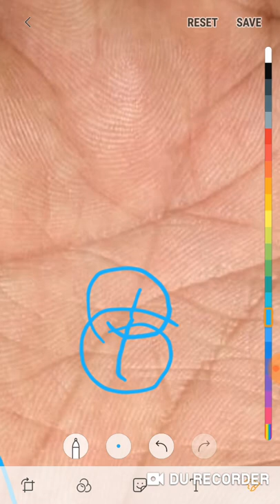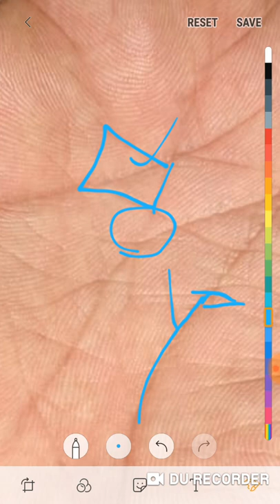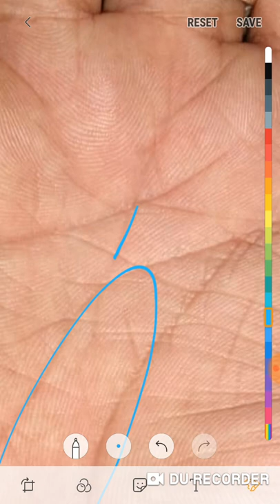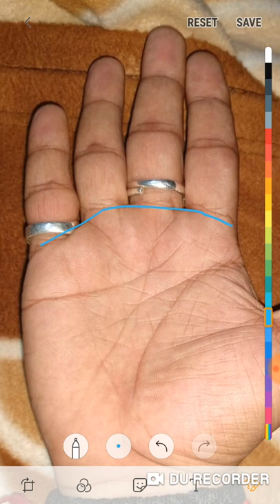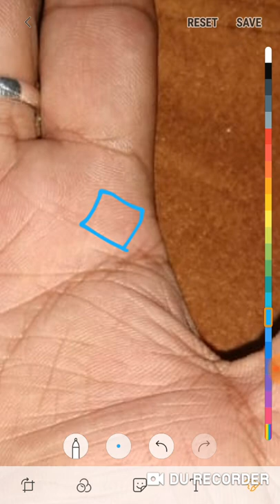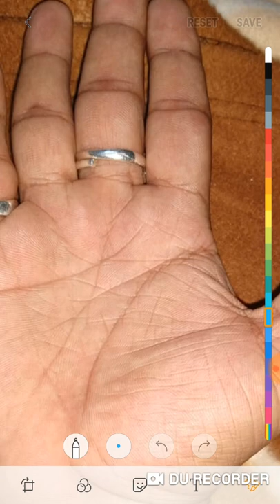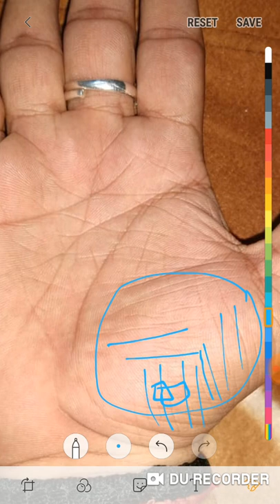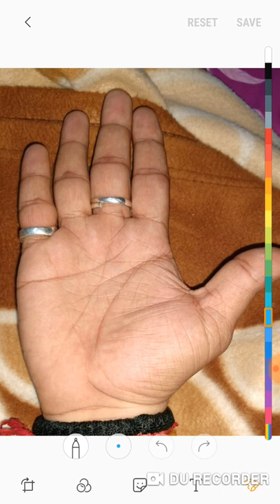आयु 36वर्षों की- राहु रेखा ने कर दिया परेशान लेकिन 40वर्षों के बाद है जबरदस्त योग, जरूर देखें।